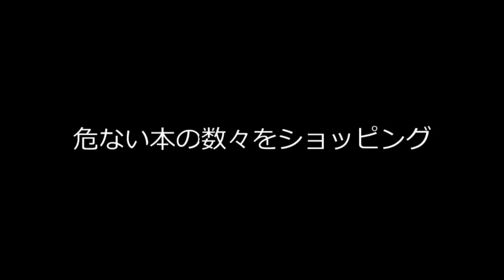#26【XboxOne】【スカイリム】虚弱な吸血鬼が最強になるまで【ゆっくり】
達人魔法を覚えてウキウキアドベンチャー。
ところでヴァレリカの髪型って名前あるんですか？
「黒髪肉団子の地獄巻き」みたいなアレ。

【概要】
機種はXboxOne版。
MOD有で、吸血鬼として最初からプレイ。
基本なんでもあり。
従者はセラーナだけ可。

【攻略対象】
盗賊ギルド
闇の一党
ドーンガード（吸血鬼側）
MODで追加される強モンスターの討伐

【大まかな約束】
・難易度レジェンダリー固定
・体力自然回復なし
・マジカ自然回復なし
・都市内部以外での待機及び睡眠禁止
・総重量50スタート（レベルアップでは上昇不能）
・お金とロックピックに重さ有（1000ゴールドで重さ25）

【根幹的なMODと一言メモ】
Wildcat（戦闘バランス変更）
Ordinator（パーク全体の大幅改変・追加）
Apocalypse（魔法大量追加）
Summermyst（新エンチャント効果大量追加）
Morrowloot Ultimate（レアアイテムが手に入りづらくなる）
Morrowind Miscellania（回復ポーションがじわじわ効果に）

「動画内のこれは何のMOD？」という質問があれば、分かる範囲でお答えします。

↓以前のスカイリム縛りシリーズ